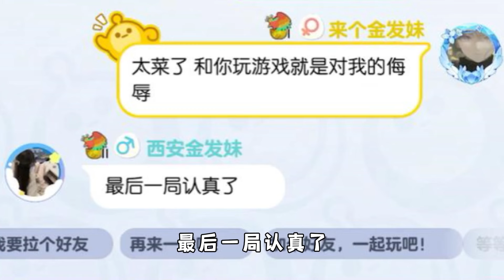蛋仔派对：挑战和呆呆solo，输掉的人要说我服了爸爸！